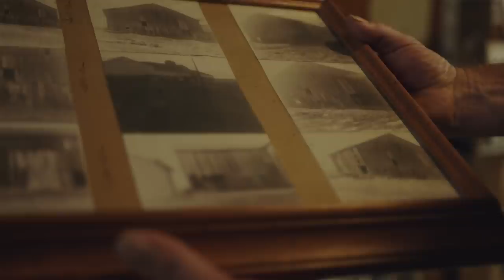Totally Negligent | Joe Biden For President 2020